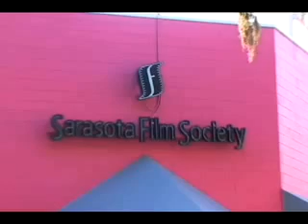Elegant Sarasota Living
Welcome to Sarasota living...an elegant, yet casual, waterfront paradise dedicated to the arts.   Awake with a sunrise stroll along the country's most beautiful beaches, spend the afternoon kayaking with playful dolphins, fishing in the Gulf of Mexico or golfing.